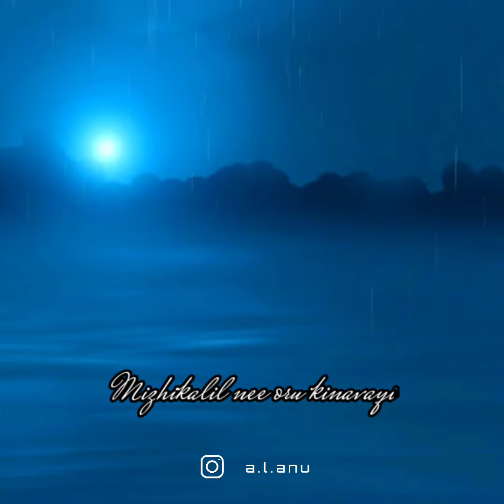Sakhiyee 💓🎵 Thrissur pooram